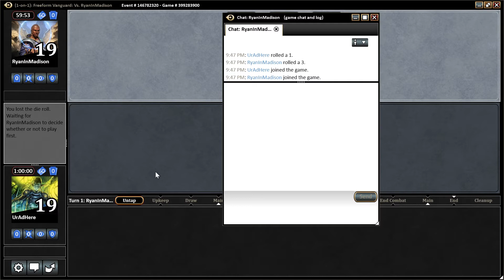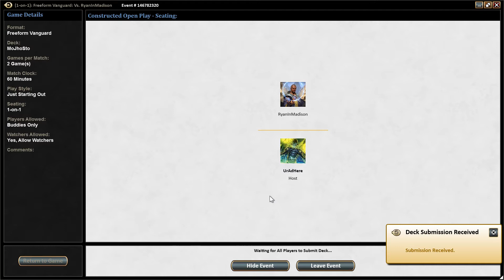Modern Masters 2015 Draft #4 - Bonus MoJhoSto Game!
Since we didn't get a third match, we play a game of MoJhoSto for bonus content!